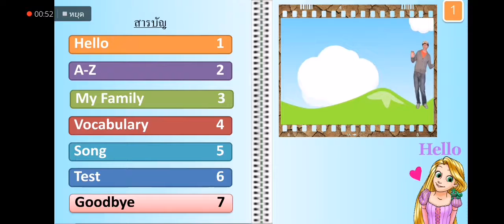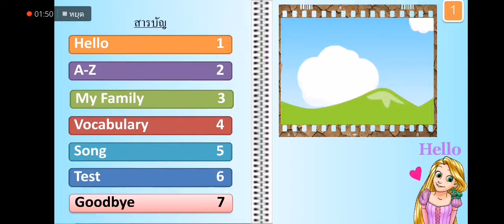25 กรกฎาคม ค.ศ. 2019